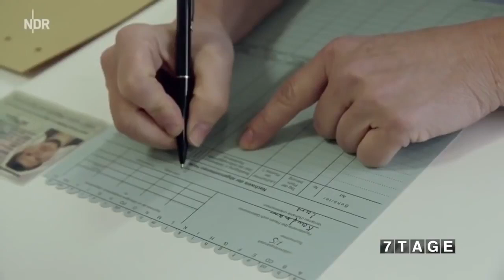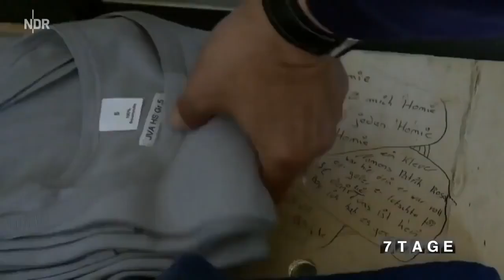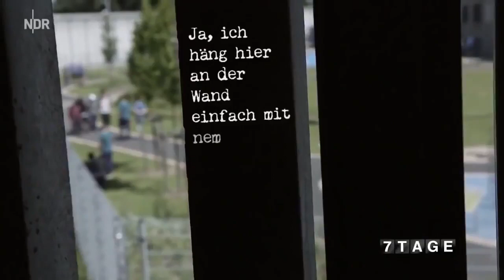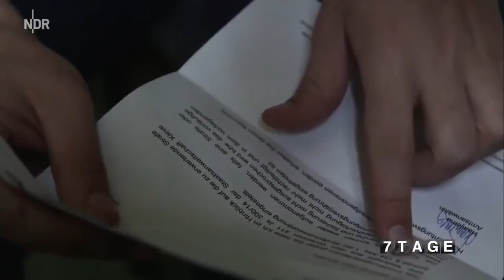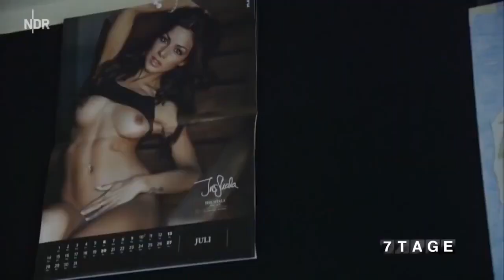Deutsch Doku Neu Hinter Gittern 7 Tage im gefährlichsten Gefängis HD